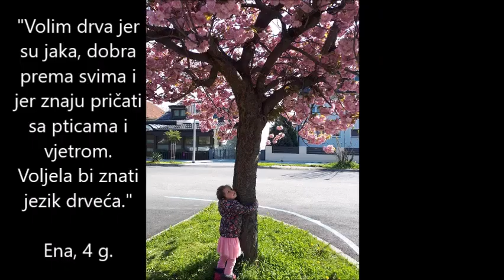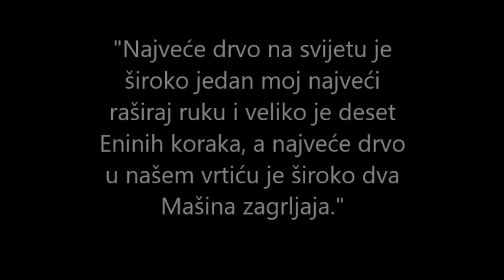Projekt DRVO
Projekt  Drvo - Djeca Dječjeg vrtića Ivančice